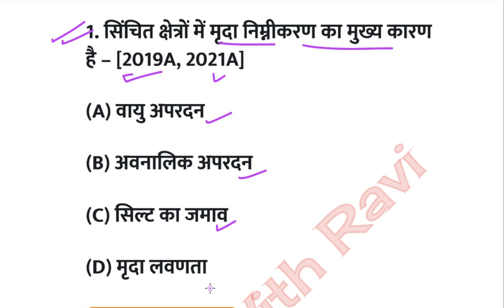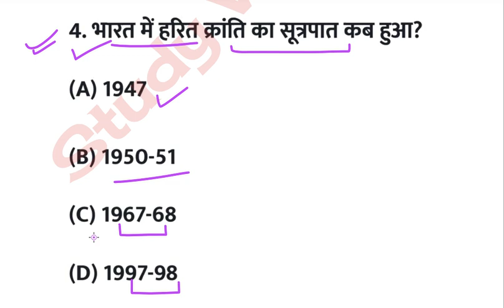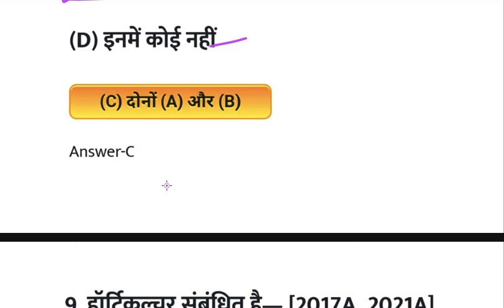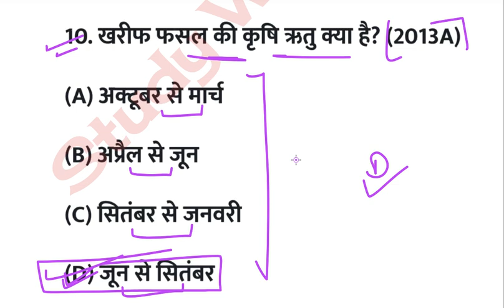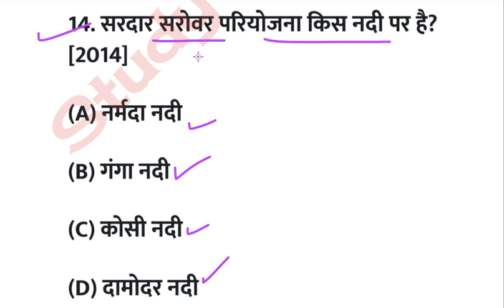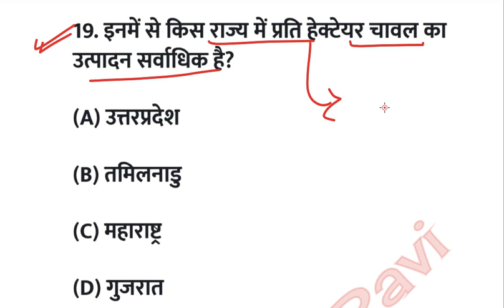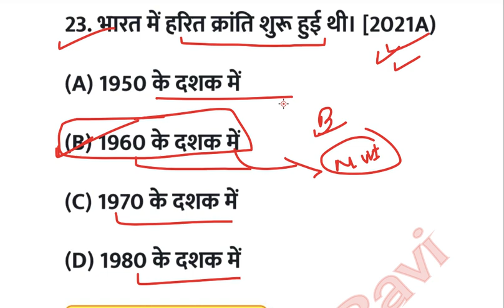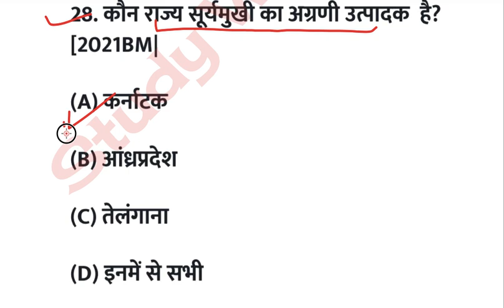class 12th geography vvi objective questions 2025| geography class 12th important objectivequestions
12th ka geography ka objective | 12th geography objective question 2025 | 12th class ka geography

class 12th geography vvi objective question
geography class 12 vvi objective question
class 12th geography vvi subjective question 2024
12th geography objective question 2024
geography vvi objective class 12
12th arts geography question
geography ka objective question
12th geography objective,class 12th geography
geography class 12 objective 2025
geography vvi question class 12 objective
class 12th geography mcq,geography class 12th